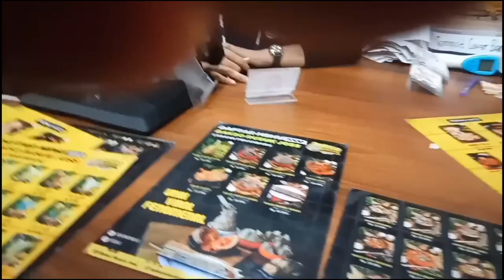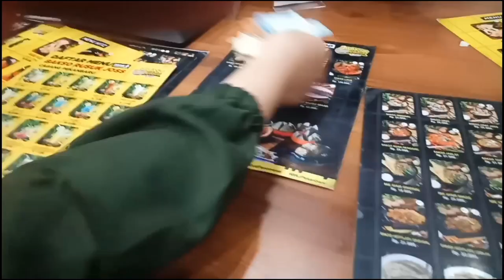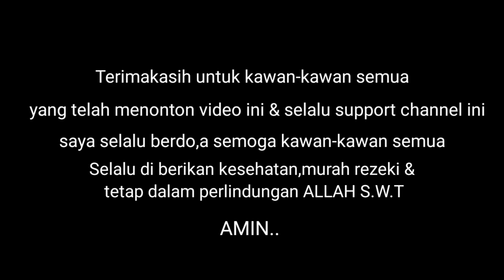VIRAL BAKSO RUSUK JOSS!! PERTAMA MAKAN BAKSO LAVA ANAK KOS KETAGIHAN.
ASSALAMUALAIKUM WR. WB, Hallo kawan-kawan kos entertainment semua, video kali ini kita mau makan bakso yang lagi hits dan viral,yaitu bakso rusuk joss.ternyata kawan-kawan para artis juga banyak meminat bakso super ini. tonton videonya sampai full ya kawan-kawan.